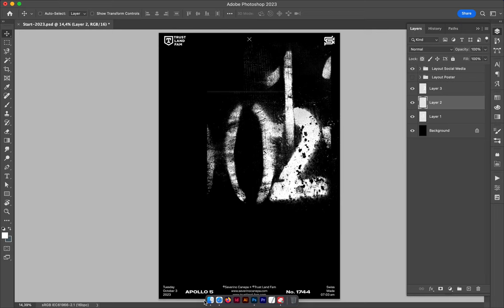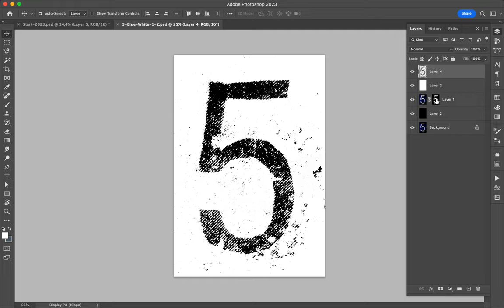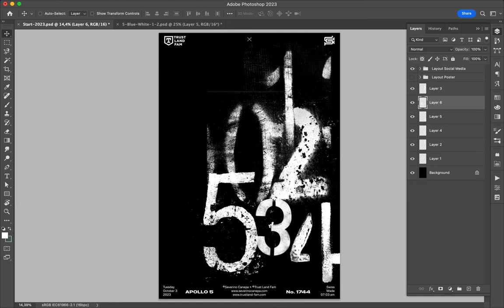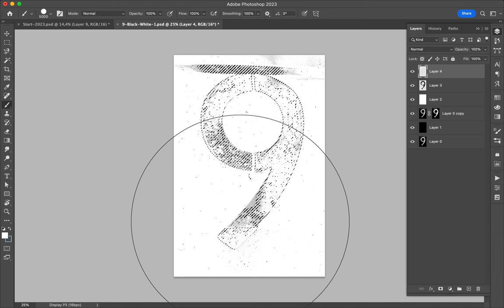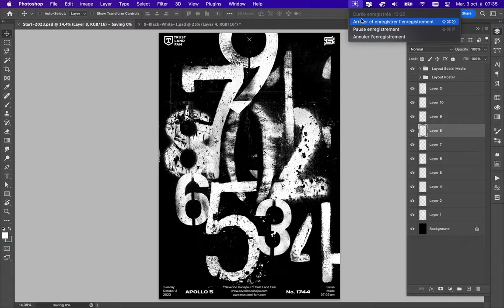Poster Speed Art 1744 Numberz 5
This grunge and distressed artwork was published too late.